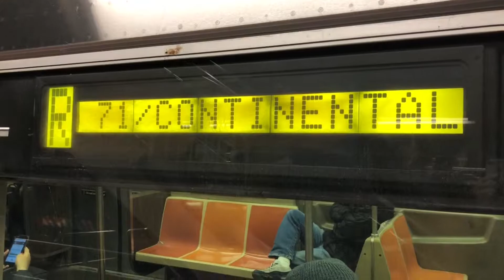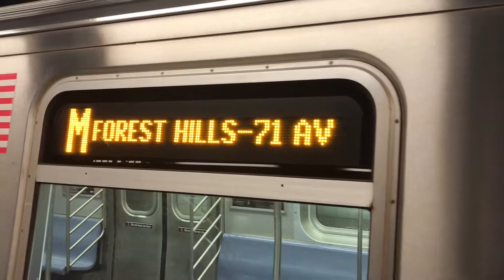E M R trains at Jackson Heights - Roosevelt Av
E M and R Trains arriving and Departing at Jackson Heights - Roosevelt Av